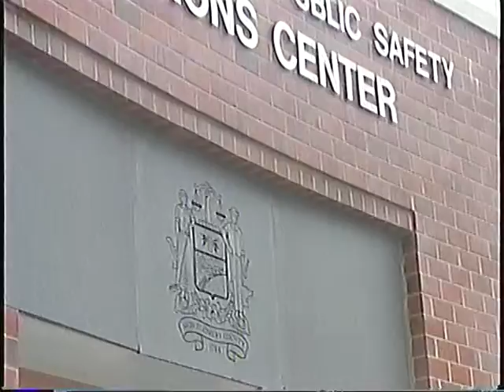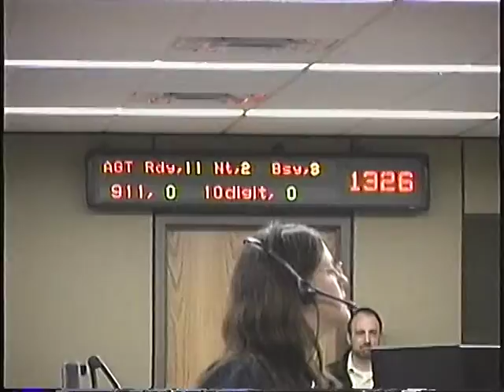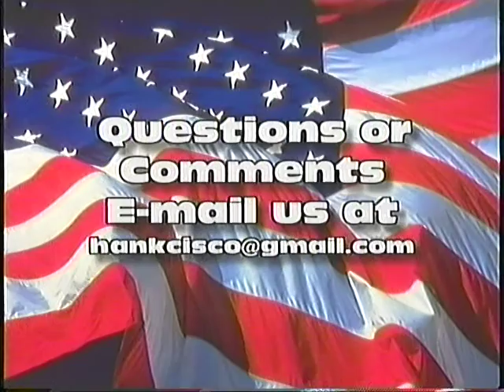The Hank Cisco Show: Montco Public Safety Operation Center Opening 2007